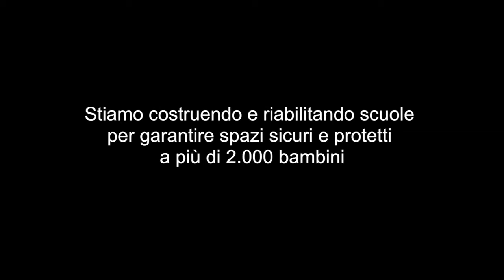A SCUOLA IN REPUBBLICA DEMOCRATICA DEL CONGO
Nell’estremo nord del paese, nella Provincia Orientale, ci sono più di 210.000 sfollati a causa delle violenze della milizia ribelle Lord Resistance Army (LRA), l’Esercito di Resistenza del Signore del tristemente noto Joseph Kony, sanguinario capo ricercato dalla Corte Internazionale per i suoi atroci crimini contro la popolazione civile, e soprattutto, per l’arruolamento forzato dei bambini.
A Dungu, INTERSOS garantisce il diritto all’educazione per circa 800 bambini, attraverso la costruzione di aule e scuole e la formazione di insegnanti. Inoltre lo staff INTERSOS assiste i bambini che sono stati liberati o sono riusciti a fuggire dalle milizie del LRA, con l’aiuto di psicologi e assistenti sociali che li sostengono nel reinserimento scolastico.